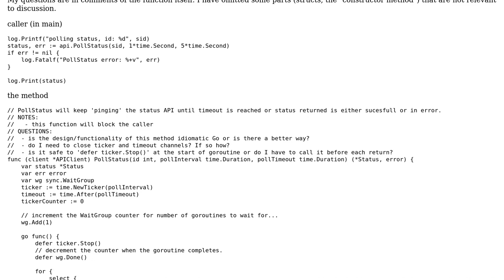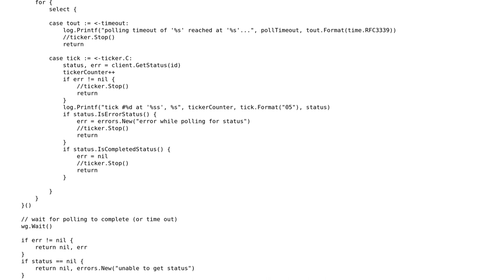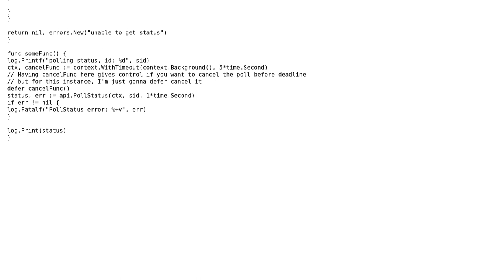Code Review: Polling an API endpoint with timeout using channels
With thanks & praise to God, and with thanks to the many people who have made this project possible! You are responsible for your own actions.